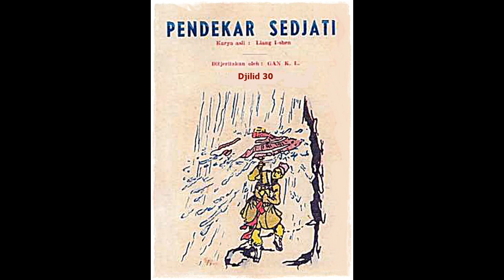Seri Cerita Silat Pendekar Sejati Jilid 30